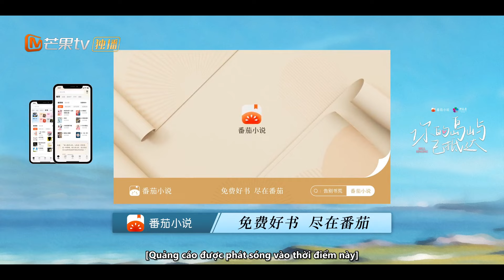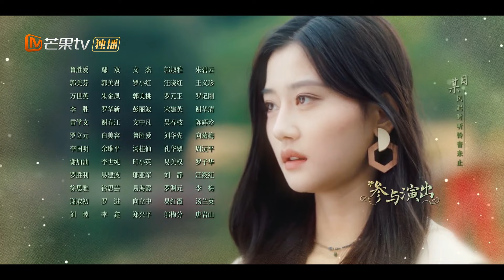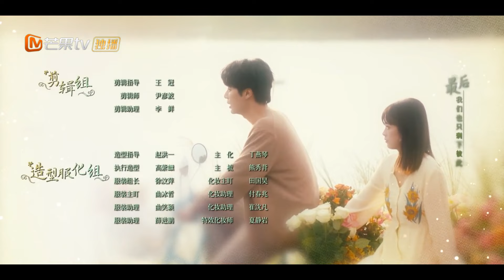【Viet Sub】Định Mệnh Tình Yêu: Sự Cố Chấp Nhận và Lạc Lõng | EP02｜MangoTV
💞🤵Chuông Reo👰💗
(Shen Qi yêu Chi Ye,họ hạnh phúc sống trên hòn đảo cho đến khi bí mật tình yêu được tiết lộ)

✤ "Cô gái nông thôn vui vẻ, Shen Qi, bất ngờ đắm chìm trong tình yêu với người đàn ông bí ẩn xuất hiện đột ngột, Chi Ye, một ngày. Cô bắt đầu chuỗi nỗ lực để chiếm trái tim anh. Tuy nhiên, sự từ chối và tránh xa liên tục của Chi Ye khiến Shen Qi cảm thấy như đó chỉ là mong muốn của chính mình. Chỉ khi anh nói, 'Ước nguyện của tôi là ở bên cạnh em,' trái tim Chi Ye bắt đầu tan chảy. Khi bánh xe tình yêu bắt đầu quay, họ cùng nhau tận hưởng mỗi ngày trên hòn đảo nhỏ yên bình, ngắm nhìn mây, gió và hoàng hôn, cho đến khi cuối cùng, dưới sự cầu nguyện của người dân trên đảo, họ bước qua cổng hôn nhân. Tuy nhiên, khi ký ức của một trăm năm trước được tiết lộ, tình yêu đẹp đẽ đó hóa ra có một quá khứ không dám đối mặt."